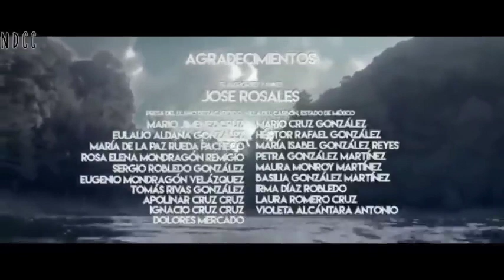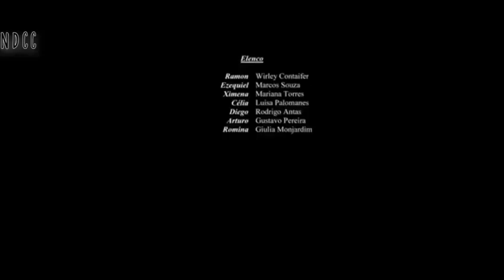BALAS DENDAM!!! WANITA PSIKOPAT SADIS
BALAS_DENDAM!!!
FILM_BARAT_PSIKOPAT_SADIS_FILM_AKSI_PSIKOPAT_TERBARU_SUBTITLE_INDO